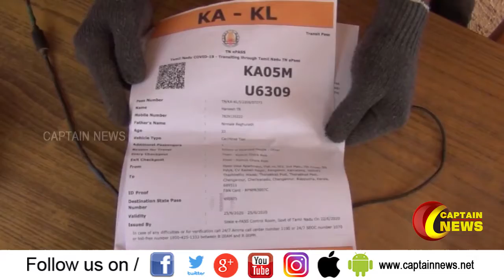தமிழகத்தில் இ-பாஸ் நடைமுறை ரத்து செய்யப்படுமா?